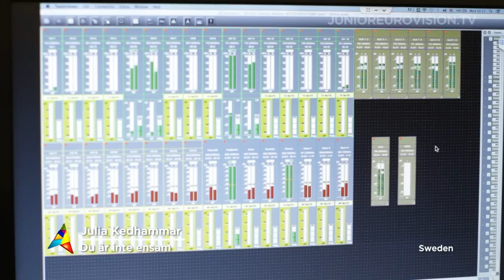Julia Kedhammar - Du är inte ensam (Sweden) 2nd rehearsal and backstage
Jullia Kedhammar will represent Sweden at the 2014 Junior Eurovision Song Contest in Malta with the song Du är inte ensam